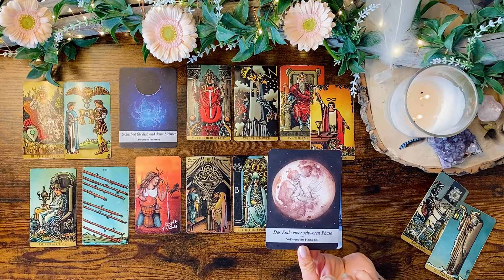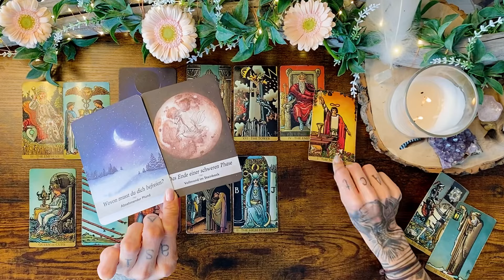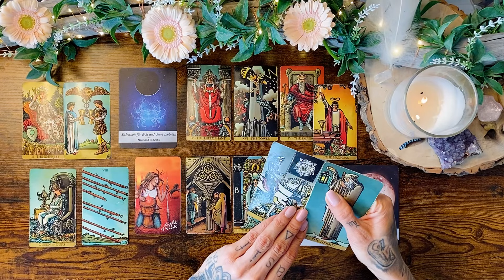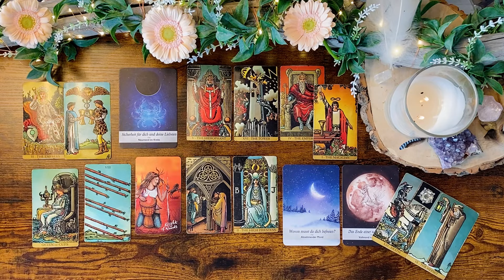Feurige Energien bringen den Durchbruch ⭐️ Astrologische VORSCHAU für Juli 2024 🪐✨ Tarot • Horoskop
VIDEOBESCHREIBUNG: In diesem Video findest du eine Vorschau über die astrologischen Ereignisse für Juli 2024 mit Hilfe von Tarot Karten (für ALLE Sternzeichen)

TERMINE LIVE-LEGUNGEN:
Donnerstags, 20:30 Uhr: LOVE Vibes 💕

WICHTIGE HINWEISE ZU MEINEN READINGS

Eure Kathi

Kathi Lindner
DE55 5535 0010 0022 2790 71
BIC: MALADE51WOR